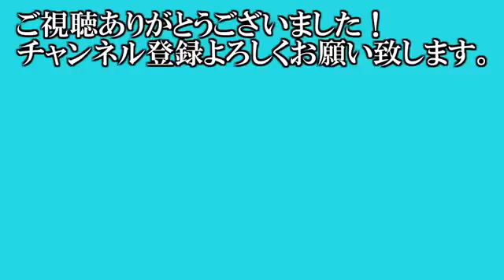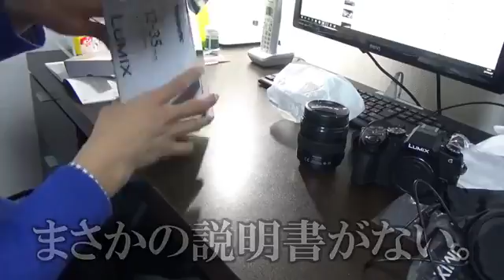505 HP All Motor G8! Pontiac G8 Review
My Social Stuff! Instagram/Twitter-Thatdudeinblue Like the Facebook!- T-Shirts!- .

Social: ♢ ♢ ♢ ♢ .

We've already seen police taking on protesters on the streets of London ahead of this year's G8 summit in Northern Ireland but who are the Group of Eight, why .

 Şu anda dünyanın en büyük üçüncü telefon üreticisi durumunda olan Huawei'nin orta segmente hitap eden akıllı telefon .